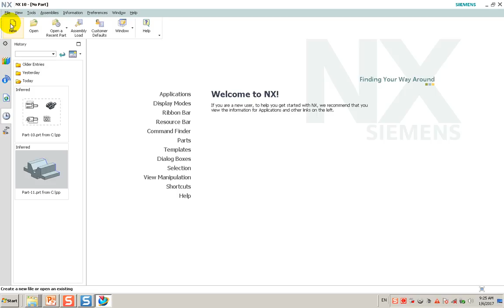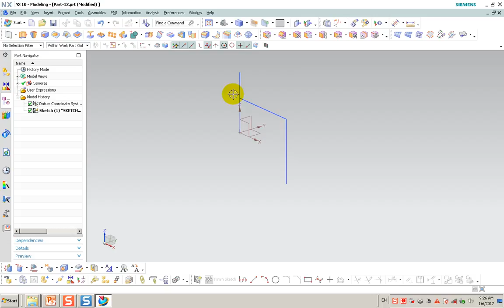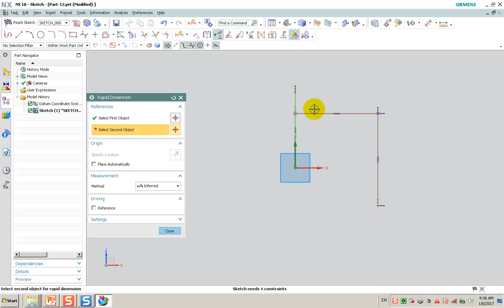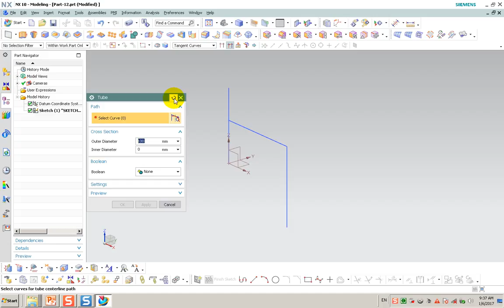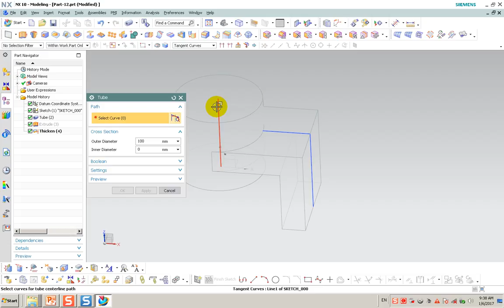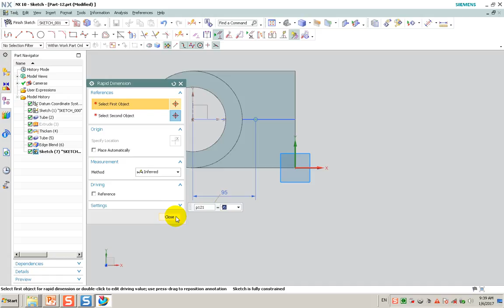Nx tutorial part 12